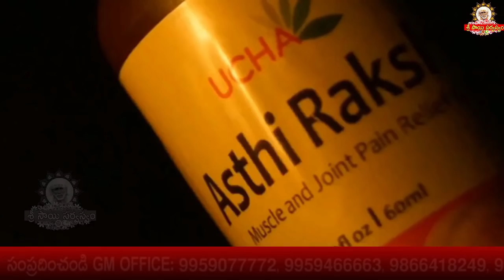సాయి భజన సంధ్య II Sai Bhajan Sandya II Song-34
goldenlotus444.